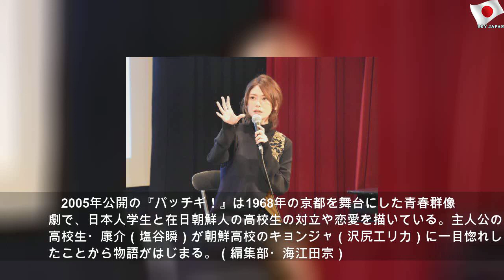真木よう子、別府で『パッチギ！』撮影の裏側トーク！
2019年12月1日日曜日
真木よう子、別府で『パッチギ！』撮影の裏側トーク！ | Nice Story
真木よう子が大分県別府市にある別府ブルーバード劇場で開催中の第3回Beppuブルーバード映画祭で30日、映画『パッチギ！』上映後のトークイベントに参加して撮影の裏側を語った。